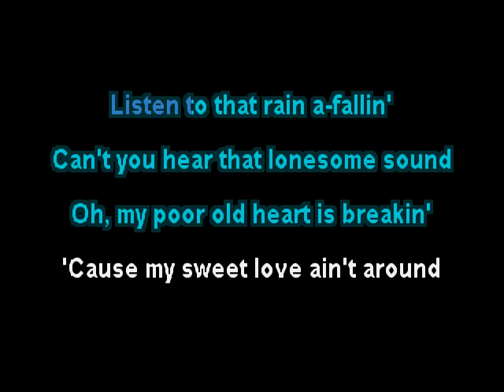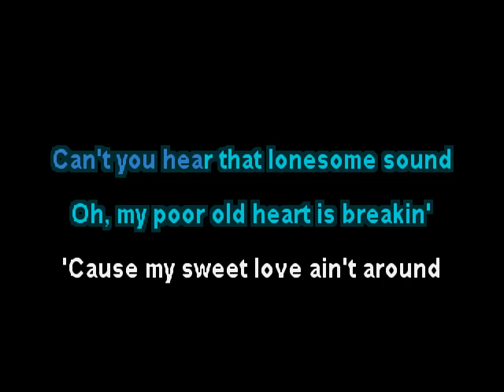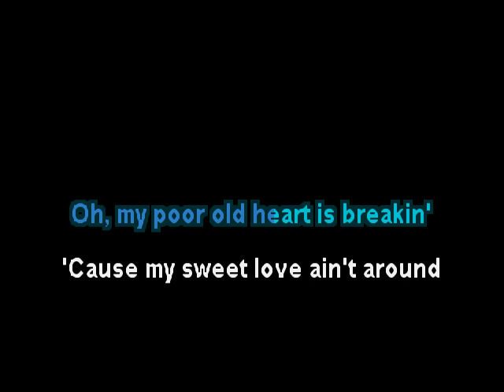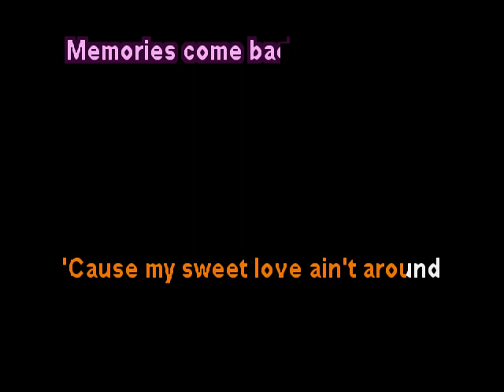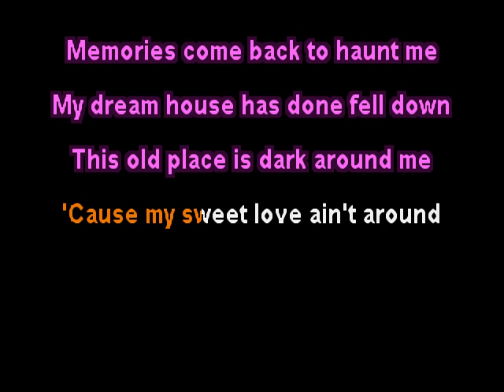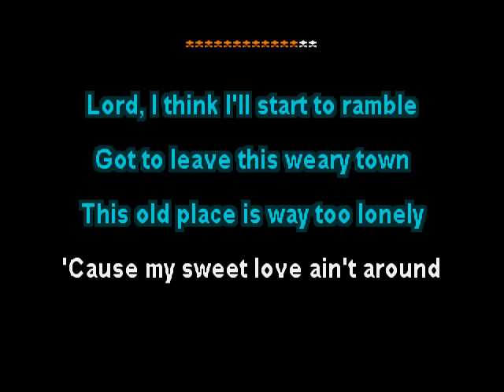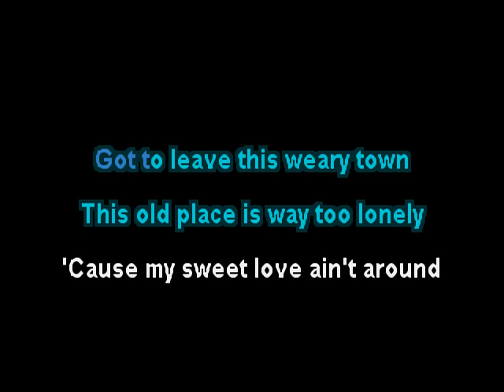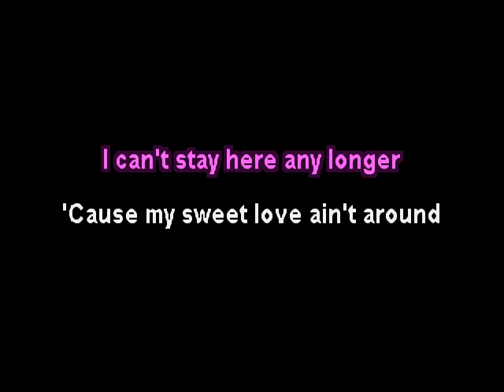Gene Watson & Rhonda Vincent - My Sweet Love Ain't Around - clay wood karaoke